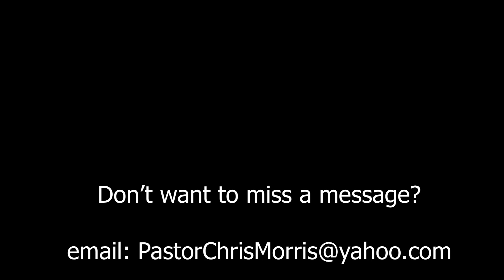Change is Not a Four-Letter Word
Pastor Chris Morris talks about how we are all changing and the type of change we need.  2 Corinthians 4:16-18